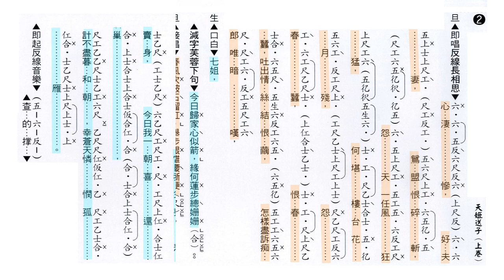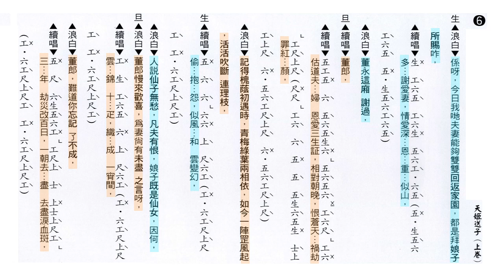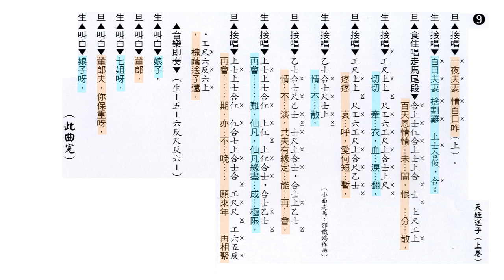天姬送子上卷_漸變標記工尺譜_林家聲&陳鳳仙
黃碧琪學生會製作
漸變工標9
林家聲&陳鳳仙主唱